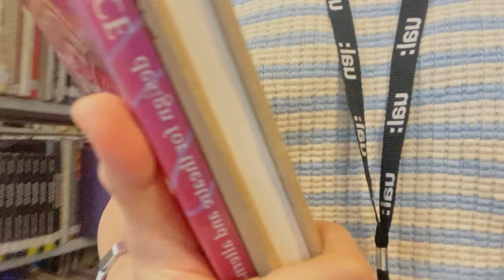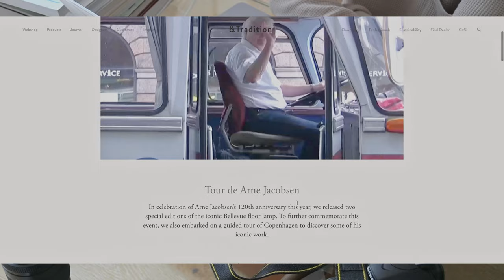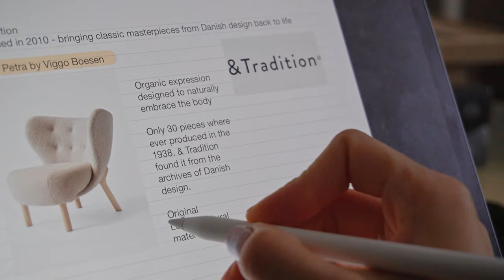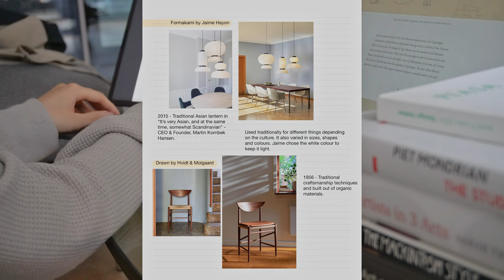Living in London | Study with me at the LCC Library | UAL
Thank you for hanging around :)